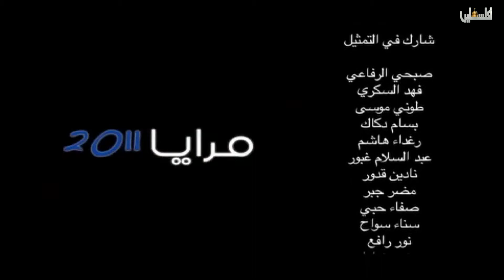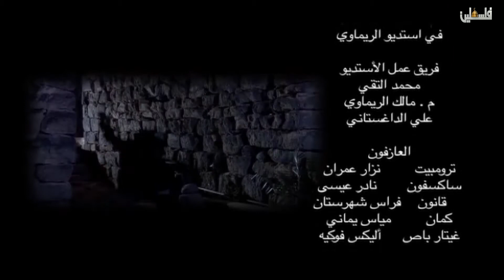جوهر العقل -18/2/2018